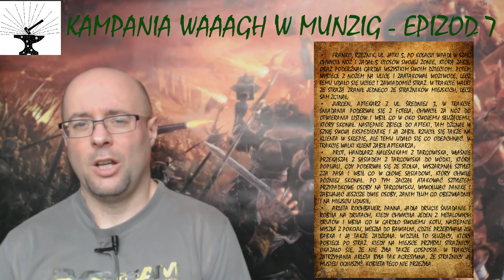Kampania Warhammer RPG: Waaagh w Munzig - Epizod 7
Oto kolejny odcinek kampanii Waaagh w Munzig, dziejącej się w świecie Warhammera, zawierający przygodę (scenariusz) RPG do Warhammera. Tym razem Bohaterowie Graczy prowadzili śledztwo w celu ustalenia, czemu mieszkańcy Kreuzung wpadają w krwiożerczy szał. Obejrzyj ten film, a być może zainspiruje cię do napisania własnej przygody czy scenariusza rpg. Być może stworzysz czy napiszesz także własną kampanię RPG do Warhammera.

Projekt i wykonanie intro:
Mini Adam